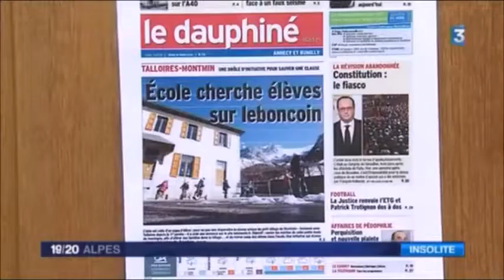France 3 Alpes - JT 1920 - Ecole Montmin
"Classe non surchargée accueille élèves": la petite annonce passée sur le Bon Coin par les parents d'élèves de l'école de Montmin a fait le buzz.
Cet extrait du journal 19/20 de France 3 Alpes en date du 4 avril 2016 en est la preuve.